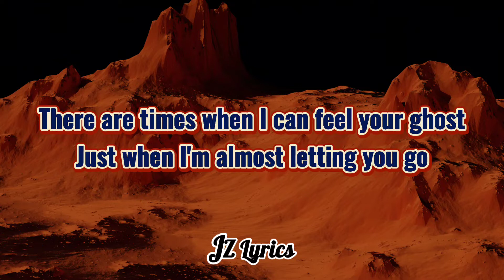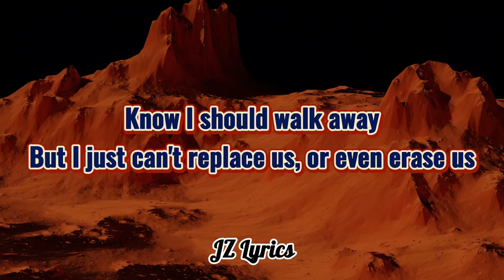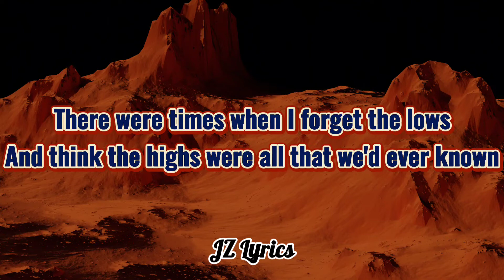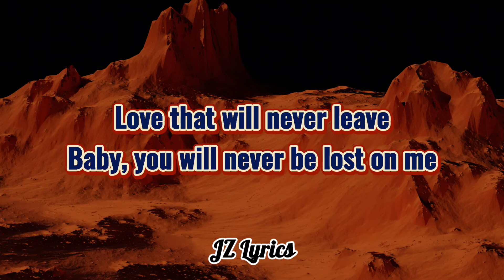Ed Sheeran - Overpass Graffiti (lyrics)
Lyrics:

This is a cause for celebration
Hip hip hooray love

So still the fire is barely fighting the cold alone

I know time may change the way your think of us
But I’ll remember the way we were
You were the first full stop love that will never leave
And baby you will never be lost on me

This is a god damn shame
I never wanted to break it
And leave us tainted
Know I should walk away
But I just can’t replace us
Or even erase us

Both of us got caught out in the snow alone
And think the highs were all that we’d ever know

Graffiti on the overpass